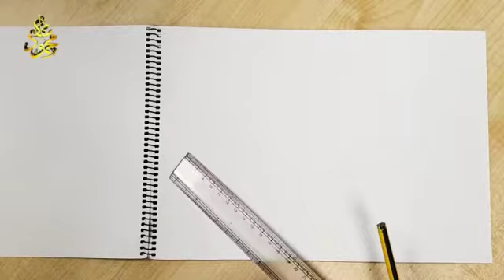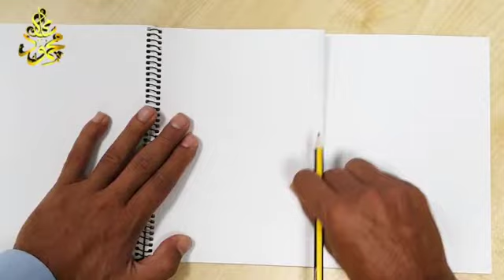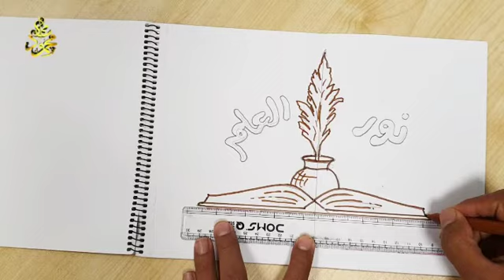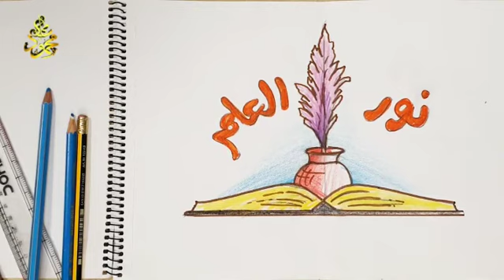الرسومات الرمزية في الشعارات/ الصف الثاني المتوسط